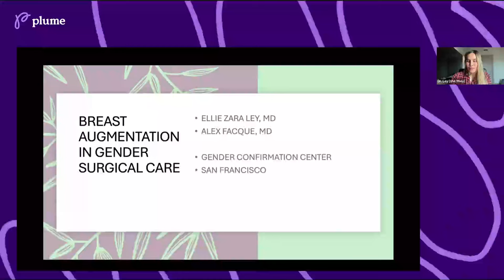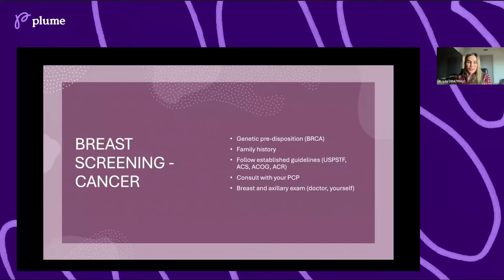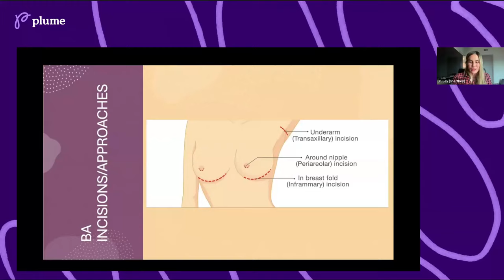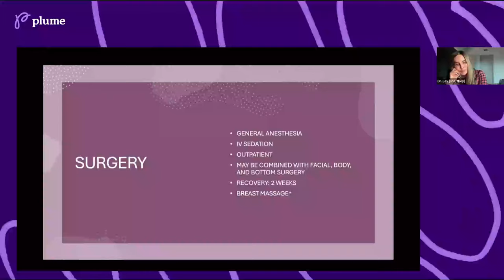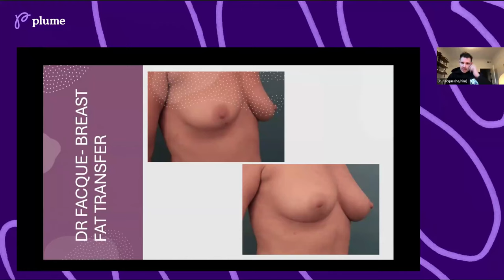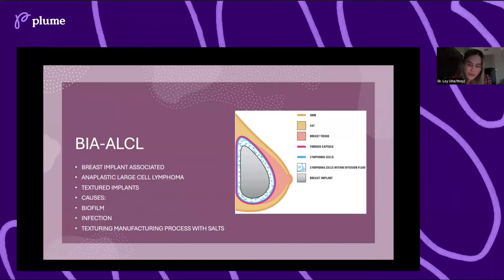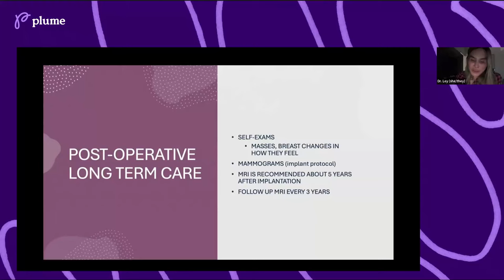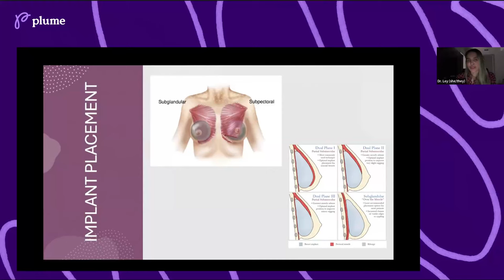Breast Augmentation 101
Have you ever wondered how to get started with getting Breast Augmentation surgery as a transfemme or non-binary person? Join our conversation with some of the leading gender-affirming surgeons in the country, Dr. Zara Ley (she/they) and Dr. Alexander Facque (he/him), as we go through the process of getting surgery from start to finish, break down the different surgical techniques that are commonly used, and provide insight and tips for folks looking to have surgery.

10/29 - Halloween Drag Story Hour
11/7 - Breast Augmentation 101
11/12 - Bodily Autonomy, Trans Issues, and Intersectionality
11/14 - Financial Literacy for Queer and Trans Folks
11/19 - Fashion Outside the Binary
11/25 - Trans Intimacy: Platonic, Romantic, and Sexual Relationships

Plume provides gender-affirming care directly from home. Our experienced healthcare providers understand the unique needs of the trans community. Your membership with Plume includes everything you need to start, continue, and maintain your gender-affirming hormone treatment. We know everyone has different goals for their transition and we are here to help you navigate your journey. Get started at $32/mo with insurance OR $99/mo via self-pay